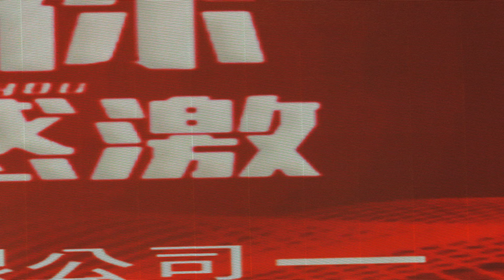2022.3.19. 4K/三月小雨&羅瑤/謝宇涵Olivia 攝影團隊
竹古企業春酒餐會